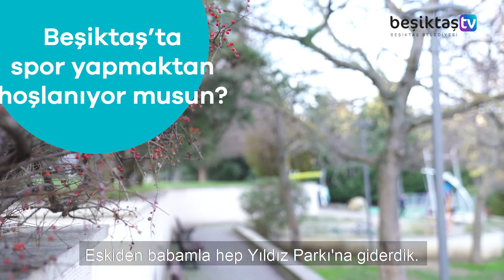Beşiktaş'ın Genç Sporcusu: "Ben koşmak istiyorum." 🏃‍♀️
"Ben koşmak istiyorum." 🏃‍♀️

🗣️ Beşiktaş'ın yetenekli genç sporcusu Berra Aygün ile başarı ve motivasyon dolu hikayesini konuştuk.